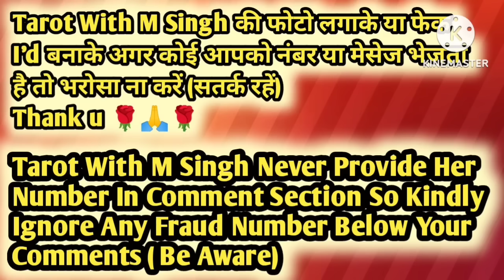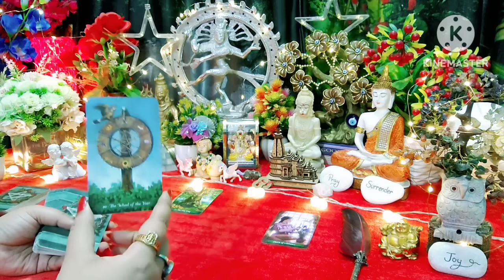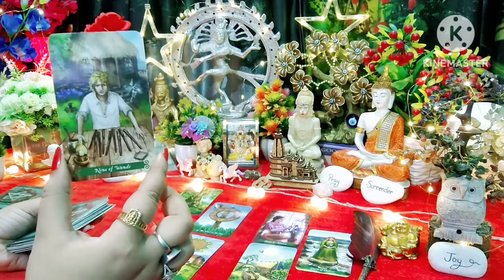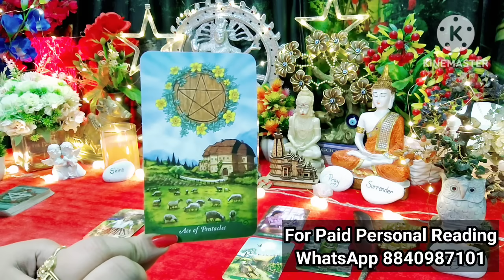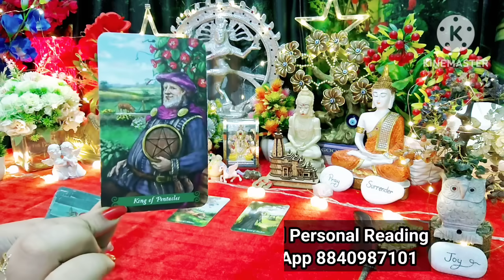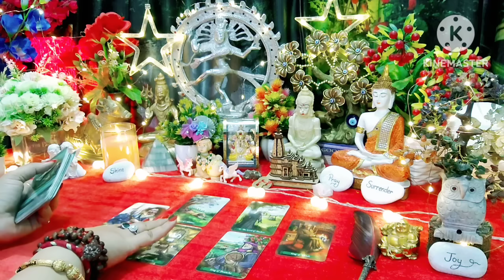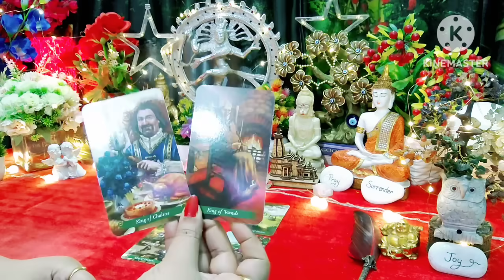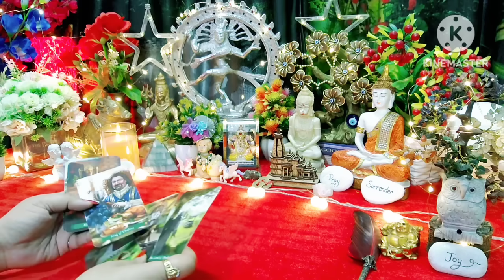🌿🧿Aap Dono Ki Aaj Ki Energy🧿🌿 All Signs Collective Timeless Tarot Reading In Hindi 🌈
👉🌟Tarot With MSingh Never Share Their Number In Comment Sect